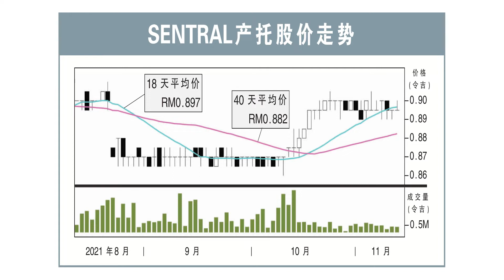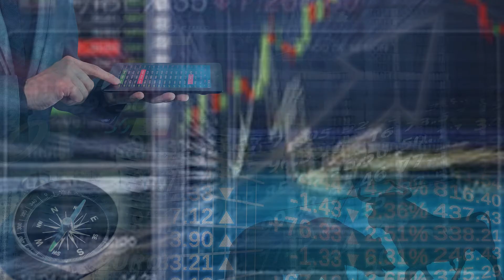【行家论股】SENTRAL产托 中长期前景仍乐观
行家乐观看待SENTRAL产托的中长期前景，主要有长期租约的支撑。